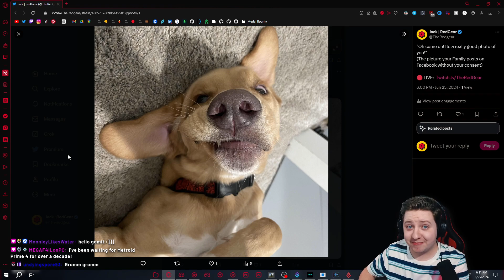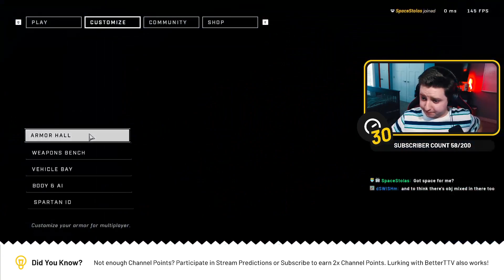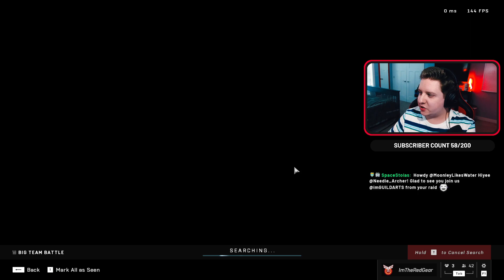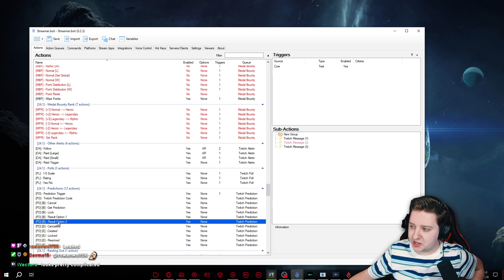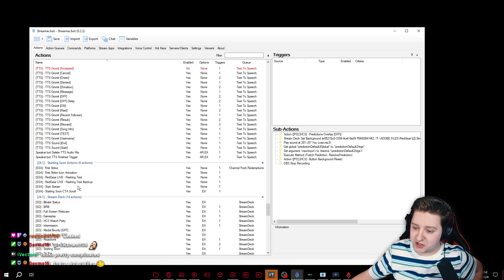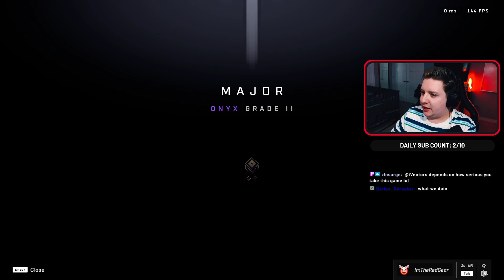[REDGEAR VOD] 😪💦 HAWWK TAUUGH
Game ╏ Halo Infinite

YouTube ╏ @redgearjack

PinkPinion is the dedicated home for RedGear stream VODs. These videos are completely unedited archives of previous streams from the RedGear Twitch channel. This channel exists if you missed out on past streams or enjoy long form content with no editing -- Watch live